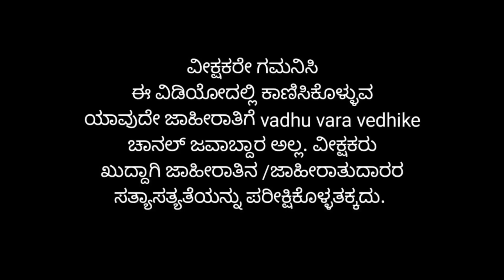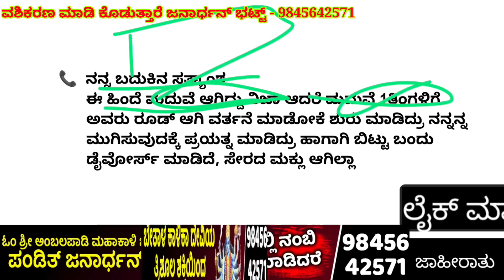Baga ondu vara beku, petrol car Renault duster car, 2baths 1105sqft 2bhk house details